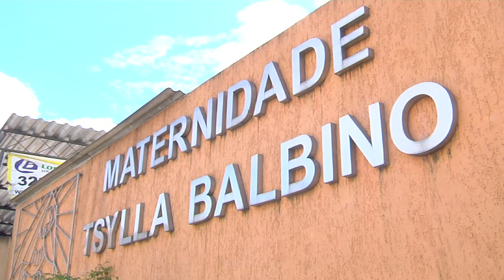Band Cidade - Gestantes sofrem com maternidades superlotadas